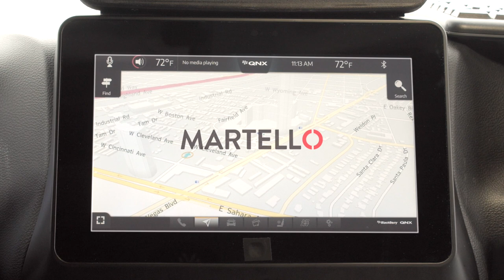Martello Brings Mobility Connectivity Technology to Blackberry QNX's Autonomous Vehicles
We live in an increasingly connected world such as smart appliances, electronics and wearable technology. However, the road remains to be the one place that coverage can fail. The connectivity from tower and tower can result in unpredictable drops. As part of the Blackberry QNX/ L-Spark Accelerator Program, Martello developed a network performance management technology for Autonomous Vehicles and IoT. IoT systems require secure managed network delivery, improved communications technology, failover and availability, and application uptime and security, which Martello's solution is primed to deliver.